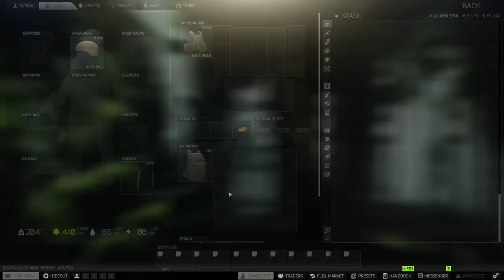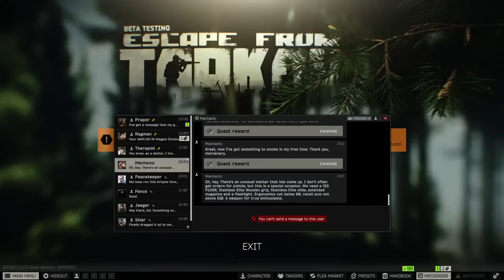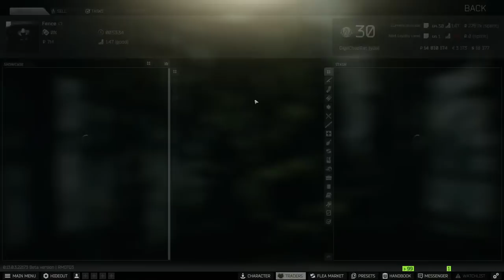[Level 30] RESORT PVP GIGACHAD (Tarkov)